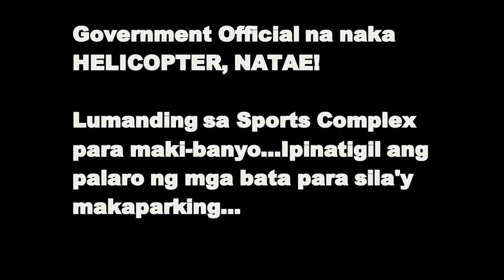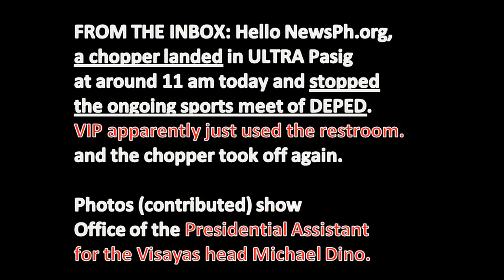Govt Official, Natae sa Helicopter! Lumanding sa Ultra para MagBanyo!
Ipinatigil muna ang isang sportfest ng DepEd sa ULTRA dahil may government official umano na naka helicopter ang gagamit ng banyo!

Namataan sa video si Michael Dino na Presidential Assistant for the Visayas...Ano ang masasabi nyo dito?